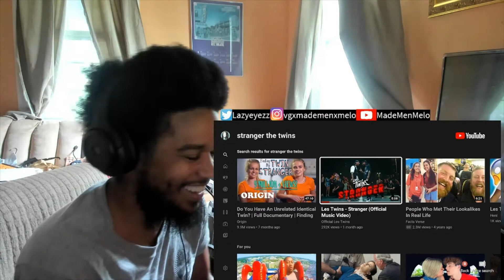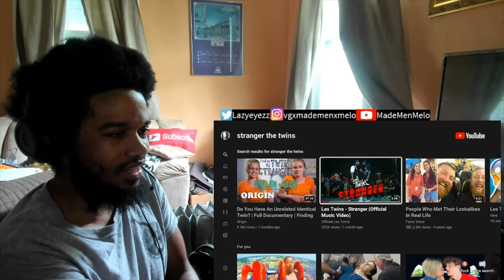Les Twins: Stranger - Official Music Video (Reaction)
Very fun video..I enjoyed it.